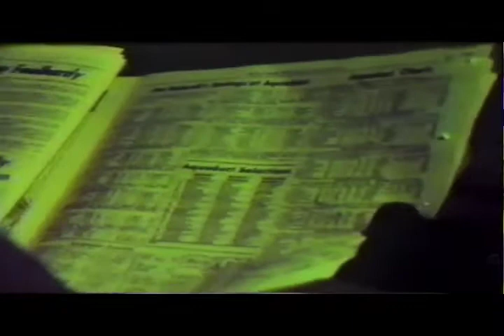Steve Cauthen Jockey - 1977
The breakout year for young Steve Cauthen was 1977.  This is a short summary of his performance that year.